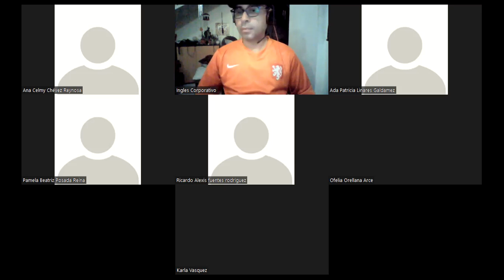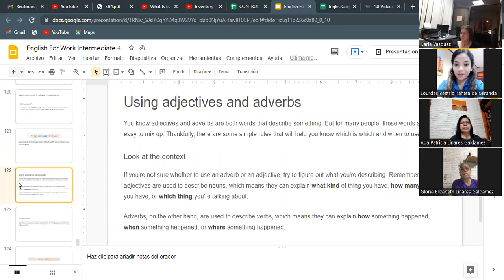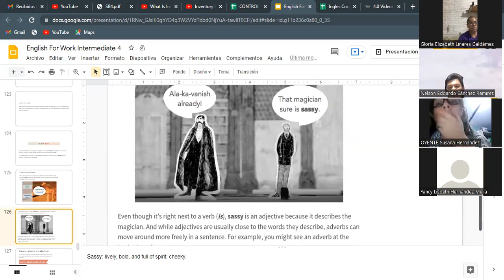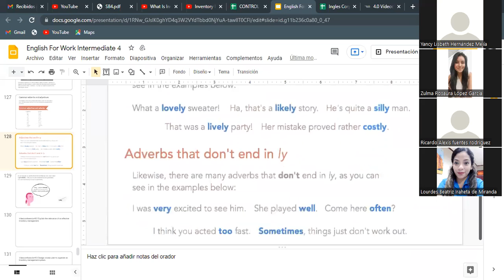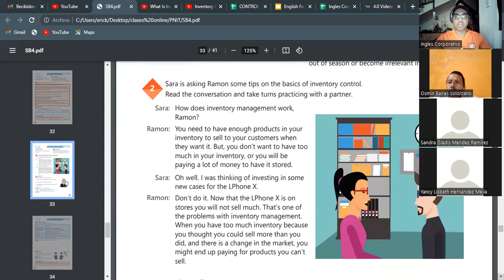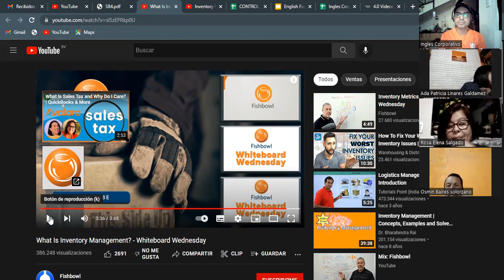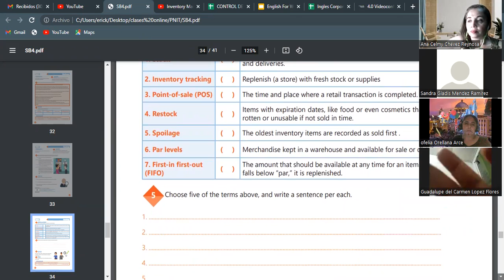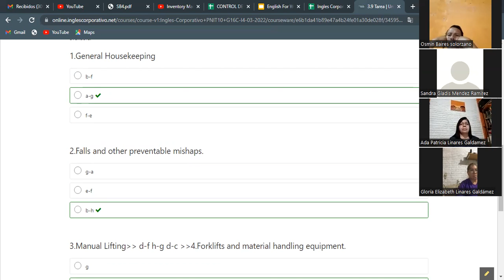Videoconferencia #21 Adverbs to qualify verbs G16C-I4-03-2022